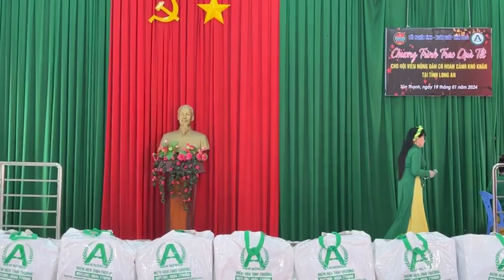Chương trình Trao quà tết cho hội viên nông dân có hoàn cảnh khó khăn tại tỉnh Long An 2024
Tình Ca Bắc Sơn - An Nông
🎁TẾT NGHĨA TÌNH - XUÂN GIÁP THÌN 2024🐉
🔗 Chương trình: Trao quà tết cho hội viên nông dân có hoàn cảnh khó khăn tại tỉnh long an
📍UBND xã Nhơn Hoà Lập, Tân Thạnh, Long An